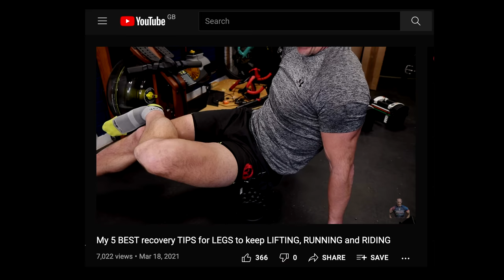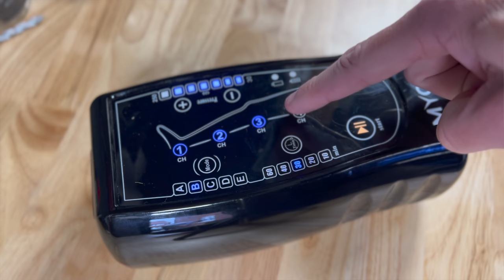Do COMPRESSION BOOTS work? I tested them on ONE leg.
I love my MYOMASTER compression boots but wanted to test them to see if the benefits were all in my head 🤣

Reading half marathon and legs day in the gym with only a single leg getting treatment was the experiment!